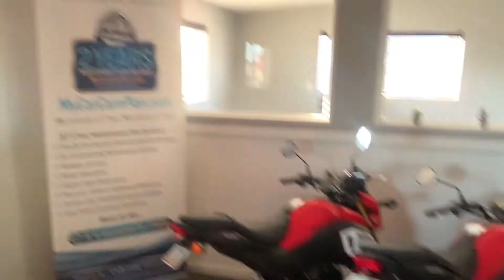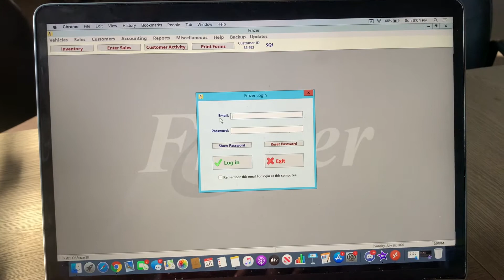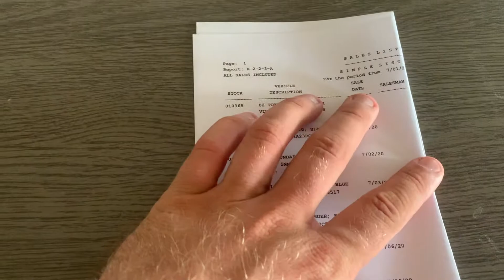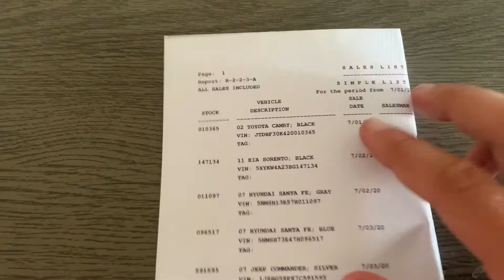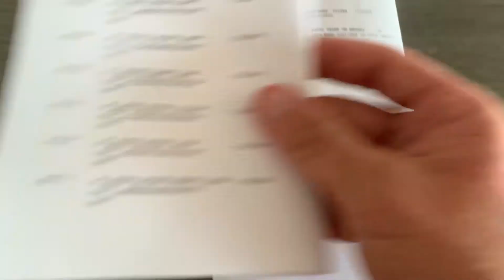How Many Cars Do I Sell A Month? (July Sales so far)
Here is a quick look at how many car sales we have made so far!

1.

2. 📚30 Day Investing Mentorship

Please DM me with any questions you may have!